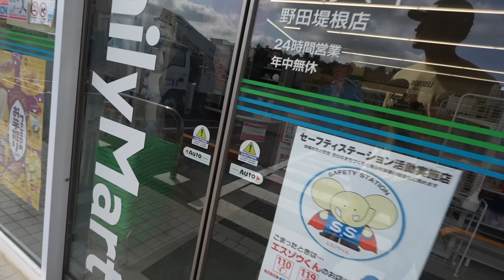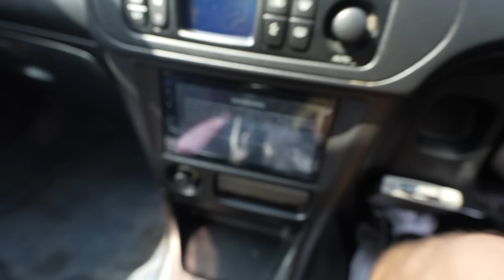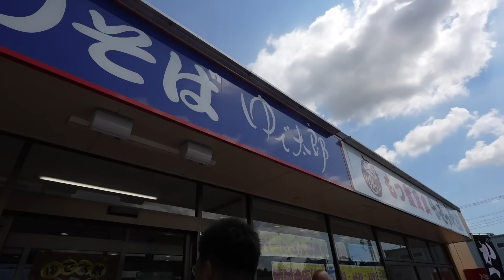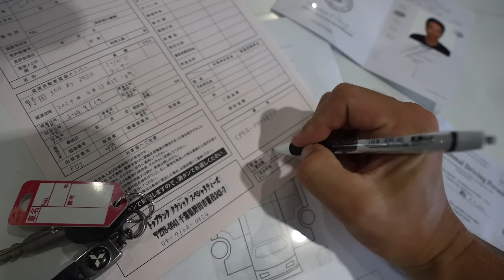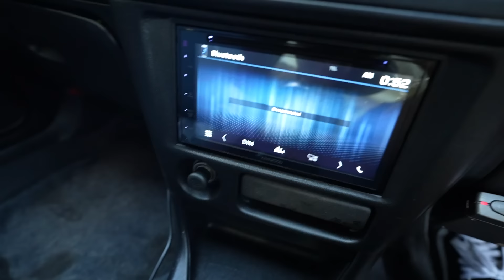I Bought a JDM LEGEND in Japan!!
Well... TODAY IS THE DAY!! We've waited over a year for this... i've been keeping my new Japan car a secret for the past few trips, but now it's finally time to show you guys what the next Japan build will be. Say hello to our new Dandelion yellow JDM Evo V!!

MOD LIST
*2015 Subaru WRX*
Tomei Exhaust
Invidia Catless Downpipe
Fujitsubo Headers
ETS intake
Cobb AP
Pro Tune